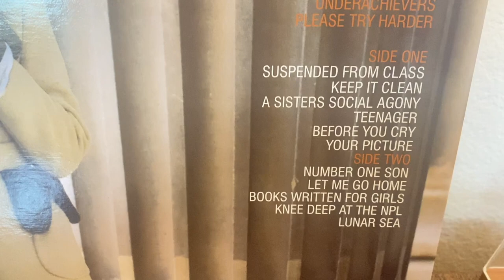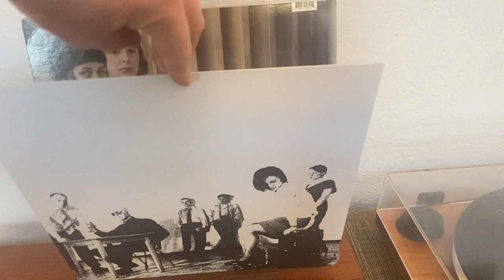Camera Obscura - Underachievers Please Try Harder - ALBUM REVIEW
This year marks the 20th anniversary of Underachievers Please Try Harder by Scottish indie pop band Camera Obscura. To mark the occasion, Andy from the FensePost Indie Music & Vinyl Blog looks at his copy of the album, the 2008 vinyl pressing on Merge Records and digs into why it's among his favorites by the band. His picks for standout tracks include Teenager, Suspended From Class, and Lunar Sea.

GET THE VINYL:
🔥 Underachievers on Vinyl